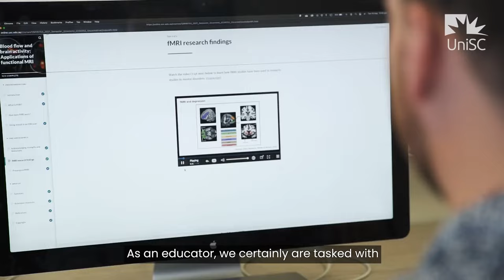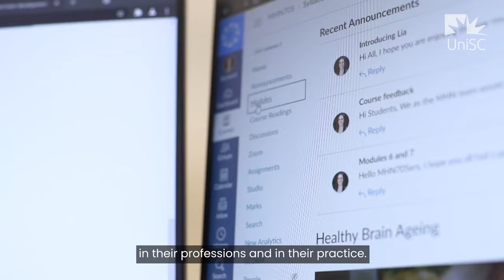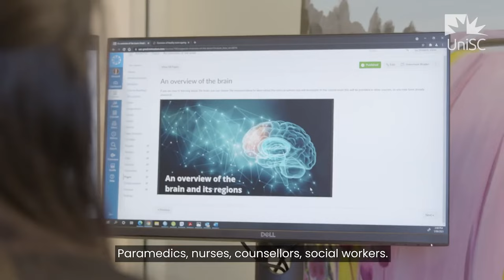UniSC's Thompson Institute postgraduate mental health and neuroscience programs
UniSC's Thompson Institute delivers  one-of-a-kind postgraduate degrees in Australia -  100% online Mental Health and Neuroscience programs. Two current students, Paramedic Emily and Secondary school teacher Joshua share their experiences and how it has benefited their professional and personal lives.